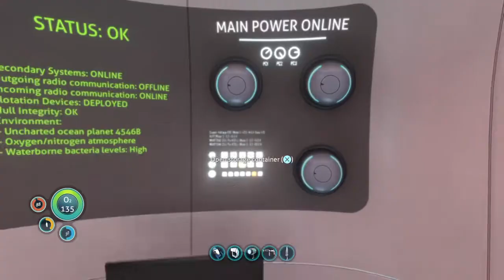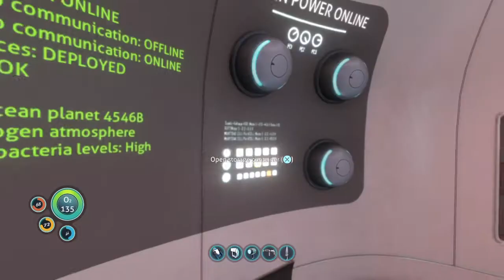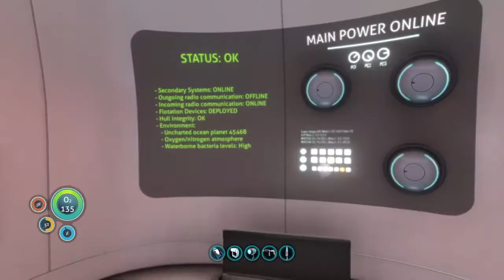Subnautica SeaWEED playthrough | PT6 More Shrooms